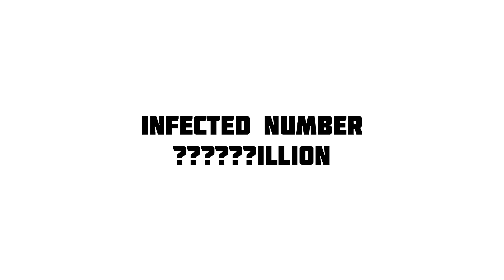Numbers in Infinite - Episode 28 - Season 4